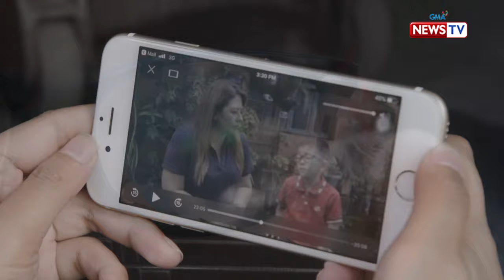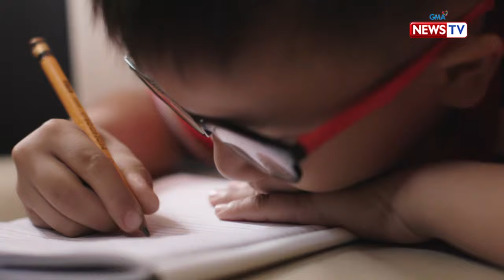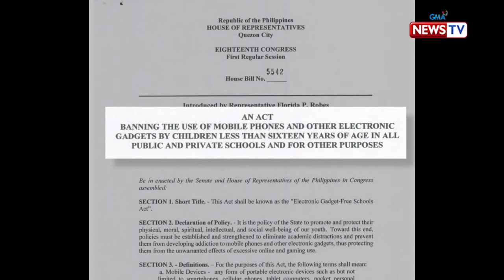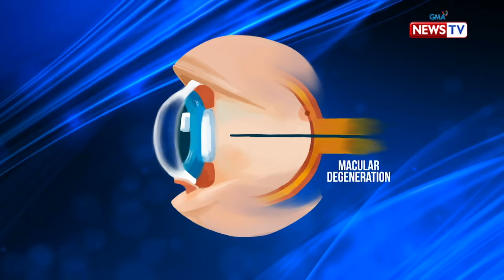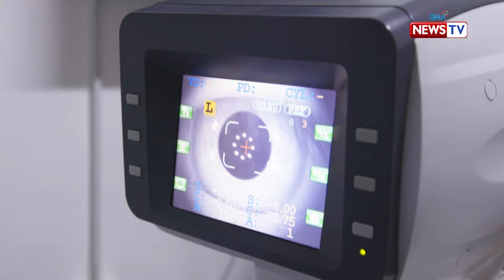Brigada: Ano ang mga masamang epekto ng paggamit ng gadgets sa paglaki ng mga bata?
Aired (December 10, 2019): Sa mga kabahayan, malaki ang tulong ng gadgets para mabigyan ng pagkakaabalahan ang mga bata habang abala ang kanilang mga magulang sa iba't ibang gawain. Pero, ano nga ba ang epekto ng labis na paggamit ng gadgets sa paglaki ng mga bata?

Watch it every Tuesday, 8 PM on GMA News TV. for our full episodes.